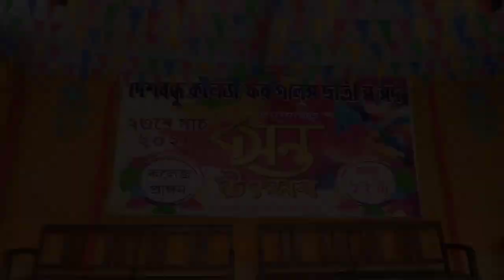College er Basanta Utsav 2k24💛 ।। Deshbandhu college For Girls' ।।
Hiii Guys 🙋🏻‍♀️...

I am Ayantika..
I live in Kolkata

On this vlog channel I will be sharing my uncut life with you guys. I want to share my daily happy moments with you guys through my vlogs.